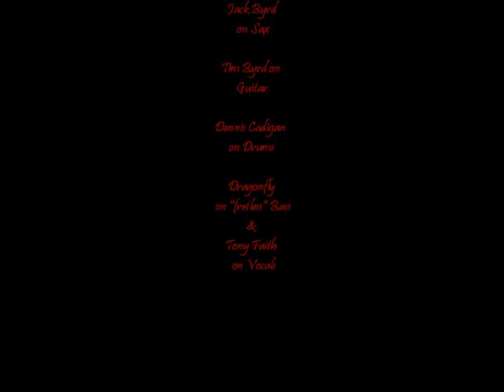New Years Eve- 2010/2011 Naked - Bloodshott Moon ;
Live - New Years Eve @ American Legion Hall in Cottonwood, CA. We came up  w/ this on the spot.